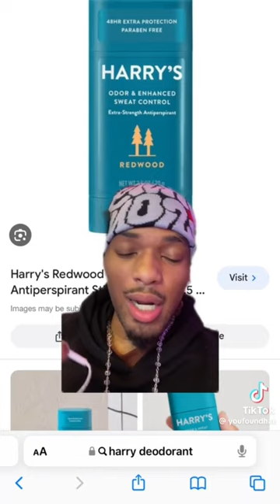THE BEST DEODORANTS TO EVER WEAR